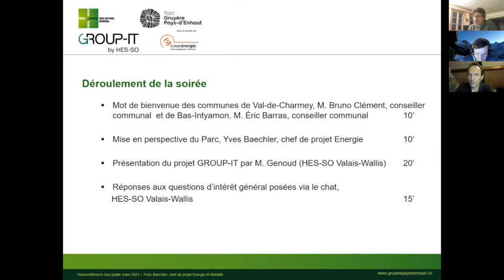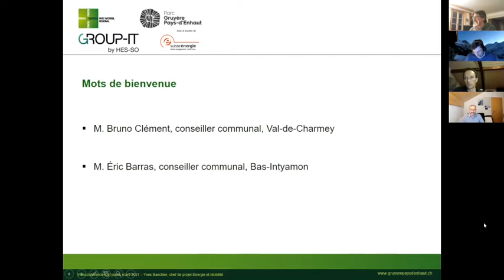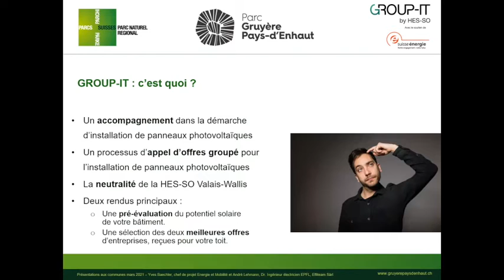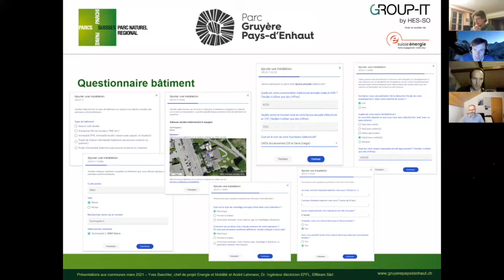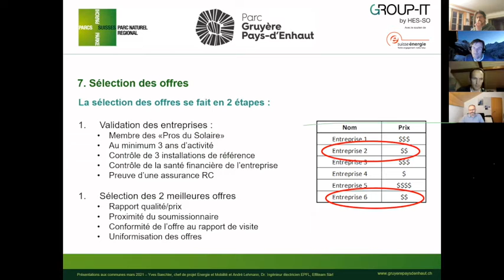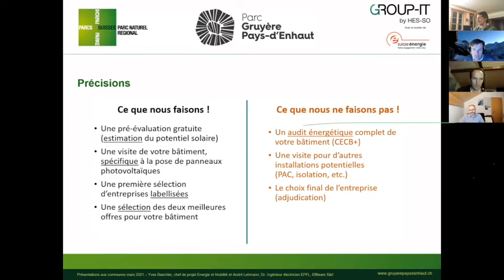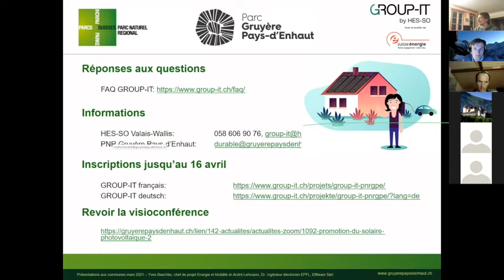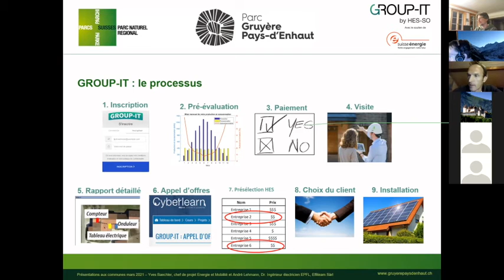Action GROUP-IT – Promotion du solaire photovoltaïque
Dans le cadre d’un soutien de SuisseEnergie pour les communes, le Parc coordonne à nouveau une démarche globale de promotion des installations solaires photovoltaïques sur les territoires communaux.  A l’image de l’action réalisée en 2019, un processus d’appel d’offre groupé encadré par la HES-SO Valais-Wallis sera proposé aux propriétaires intéressés.
Des représentants des communes de Bas-Intyamon, Château-d’Œx, Val-de-Charmey, et Villeneuve ainsi que des spécialistes de la HES-SO étaient présents pour présenter le projet et les modalités d’inscriptions lors d'une visioconférence d’information le 24 mars 2021.